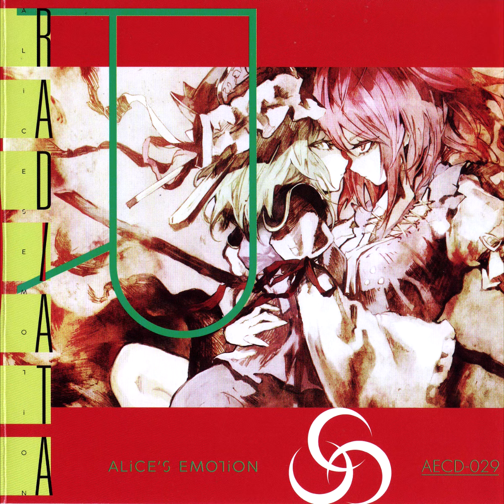[ALiCE'S EMOTiON] [REDALiCE] - Higan Resume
Album: RADIATA
Catalog Number: AECD-029
Release Date: Aug 13, 2011 [C80]
Publish Format: Doujin/Indie
Release Price: 1000 JPY
Media Format: CD
Classification: Arrangement, Vocal, Remix
Publisher: ALiCE'S EMOTiON
Composer: ZUN, U2
Arranger: REDALiCE, DJ Noriken, t+pazolite, Minamotoya
Performer: Ayumi Nomiya, beatMARIO, Yoko Aramaki, RIZNA, 3L, Sassy
Lyricist: REDALiCE, Ayumi Nomiya, t+pazolite, Minamotoya
Original: Kaeidzuka ~ Higan Retour / Touhou Kaeidzuka